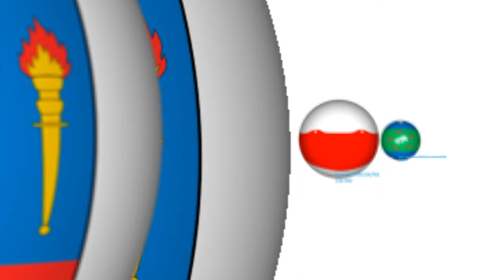Chilean Regions & Territories Size Comparison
back at it with another video
might disappear for a while again
about time i made this video i was literally born in chile lol